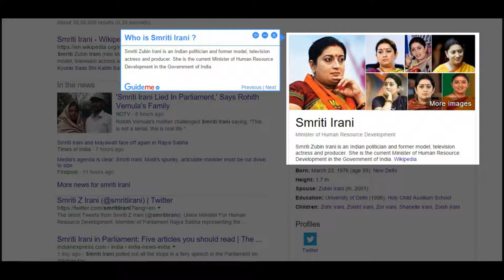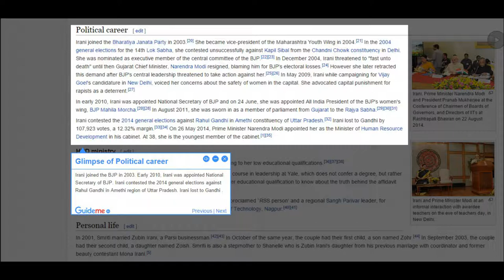Let's learn about Smriti Irani in four steps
Step 1. Who is Smriti Irani ?
Step 2. Early Life and Education
Step 3. Glimpse of Political career
Step 4. 26th May 2014, appointed as HRD minister

1. Who is Smriti Irani ?
Smriti Zubin Irani is an Indian politician and former model, television actress and producer. She is the current Minister of Human Resource Development in the Government of India.

2. Early Life and Education
She was Born in Delhi on 23rd March 1976 and the eldest of three sisters. From childhood, she has been a part of the RSS.Completed her schooling from  Holy Child Auxilium School. Irani was one of the finalists of the beauty pageant Miss India 1998.

3. Glimpse of Political career
Irani joined the BJP in 2003. Early 2010, Irani was appointed National Secretary of BJP. Irani contested the 2014 general elections against Rahul Gandhi in Amethi region of Uttar Pradesh. Irani lost to Gandhi .

4. 26th May 2014, appointed as HRD minister
On 26th May 2014, Prime Minister Narendra Modi appointed her as the Minister of Human Resource Development in his cabinet. At age of 38, she is the youngest member of the cabinet.